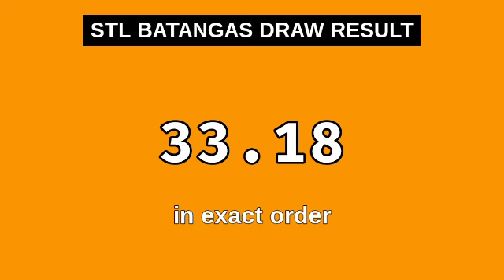2ND DRAW, STL BATANGAS 4PM RESULT TODAY January 20, 2024 AFTERNOON DRAW RESULT STL PARES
Today January 20, 2024 Saturday
STL Small Town Lottery, Second draw result for STL BATANGAS STL Pares Game.
STL BATANGAS 2ND DRAW RESULT TODAY
GAME: STL BATANGAS 2ND DRAW
STL BATANGAS live draw today 2nd draw